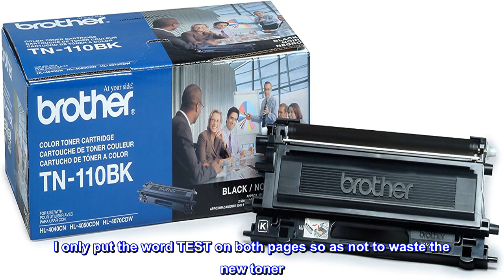Great product - Brother TN110BK Toner Cartridge, Black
Compatible Devices: Brother Dcp-9040Cn, Dcp-9045Cdn, Hl-4040Cdn, Hl-4040Cn, Hl-4050Cdn, Hl-4070Cdw, Mfc-9440Cn, Mfc-9450Cdn, Mfc-9840Cdw
Yields approx 2,500 pages @ 5% coverage on letter size paper
Original OEM is the ONLY way to go!
This replaced my generic toner purchase. I saved a 'few' dollars on the generic, to only have to lose that investment and buy again with the right thing. You'd think after all these years the copy cat guys would get it right, but they haven't. So take an IT guy's word for it, ONLY buy OEM toner for this or any other printer. You'll be glad you did.

On a side note, I had to run ~ 50 or so copies of a 2 page duplex document from Word to clean up all the smudge marks all over the place. It was pretty bad to start with and was MY fault for buying the generic to start with. I only put the word TEST on both pages so as not to waste the new toner. It was the process of getting out all of the old toner. Its working like brand new now and I'm very happy I bought the OEM replacement.